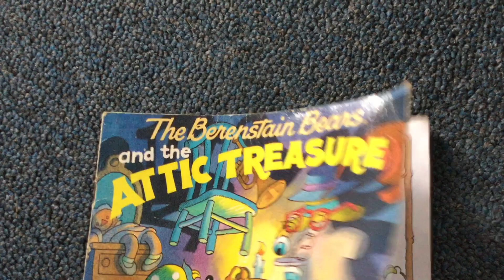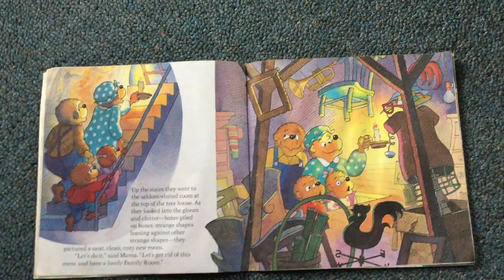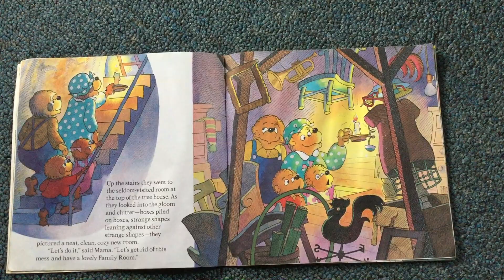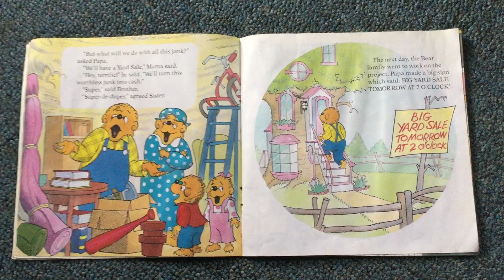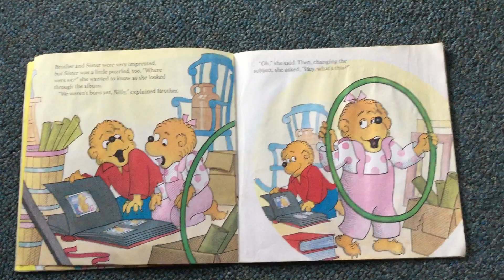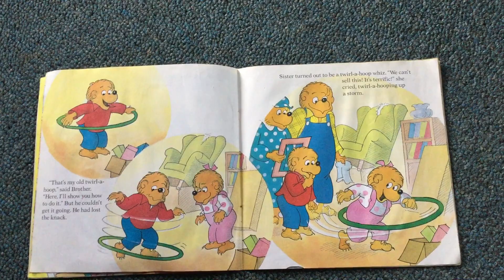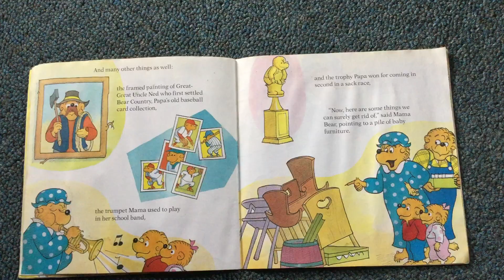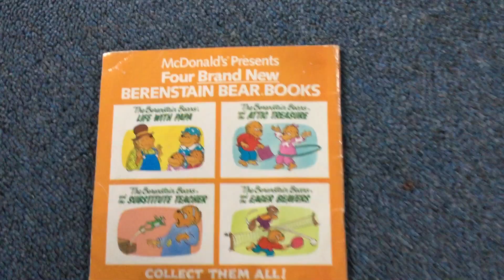The Berenstain Bears And The Attic Treasure